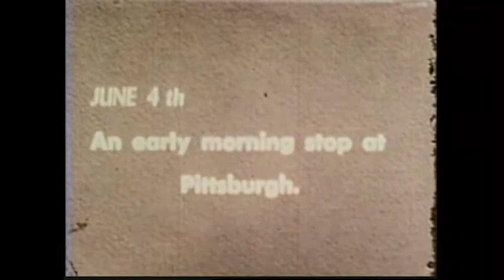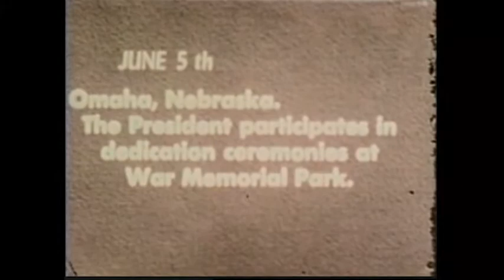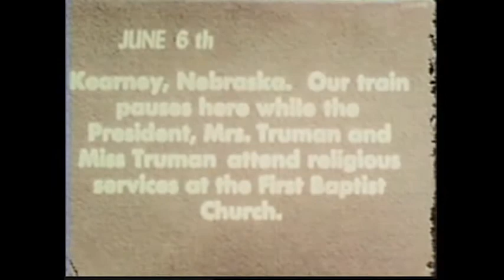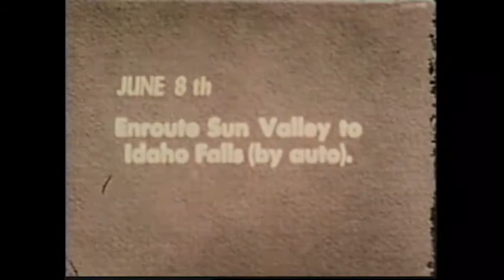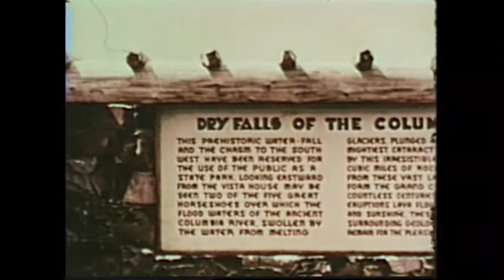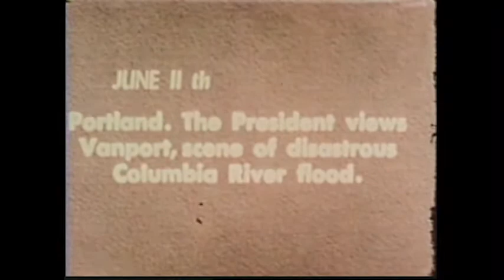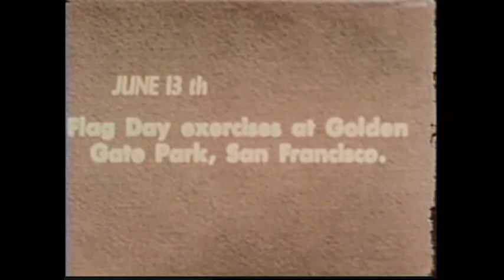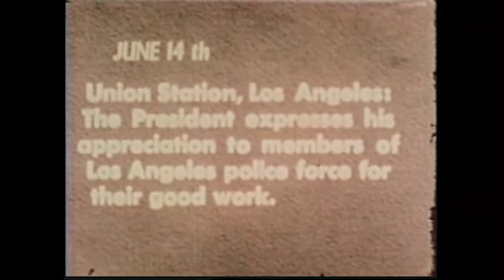MP77-15 (reels 1 and 2 combined) President Truman’s Rail Trip to the Pacific Coast and Return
This silent footage shows President Harry S. Truman's rail trip across the country, covering the period of 3 - 18 June 1948. First Lady Bess Truman and Margaret Truman accompany the president aboard the train.

This film is similar to other films in our collection, MP76-64, MP2006-34, and MP2011-8.

This film was produced by the US Navy and is in the public domain. It was donated to the Truman Library from Admiral Robert Dennison, Naval Aide to President Truman. Please credit: US Navy. Harry S. Truman Library.